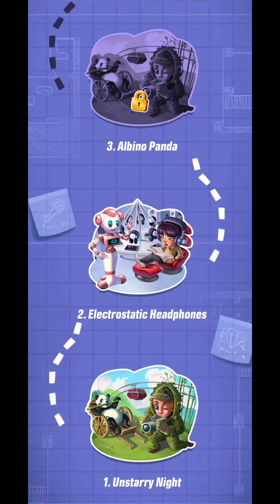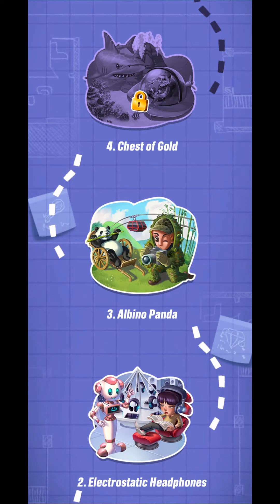Coin Heist Gameplay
Join friends in the most fun online social city building slot game where you spin, win, and destroy your friends.

Take a second and say ‘Hi’ in the comments and let me know what you thought of the video